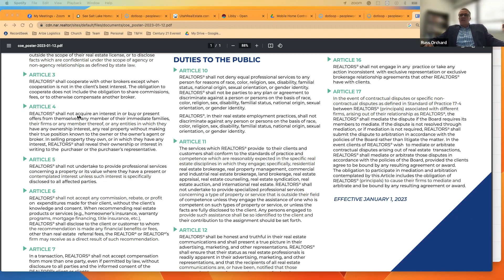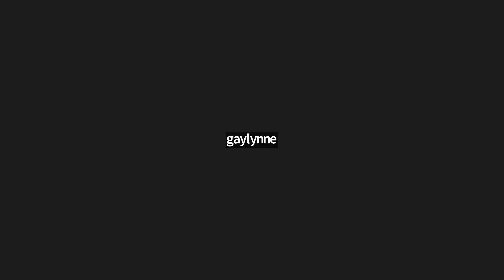Compliance Call March 31, 2023--Latest Issues